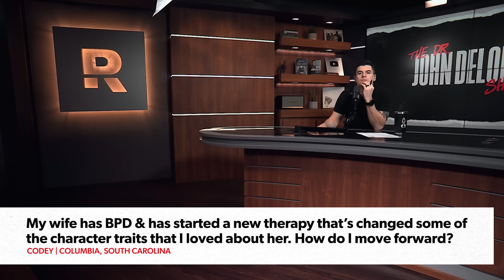My Husband and I Don’t Talk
On this episode, we hear about:
- A wife frustrated that her husband only has important conversations via text
- A husband struggling to accept how his wife has changed
- A woman wondering how to avoid seasonal depression
Next Steps

📞 Ask John a question!

X (@johndelony)
Instagram (@johndelony)